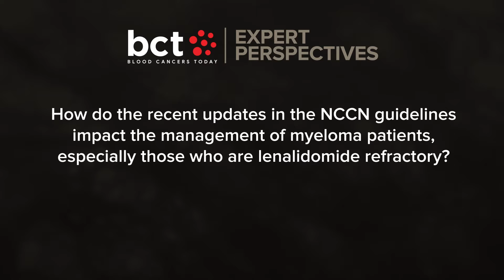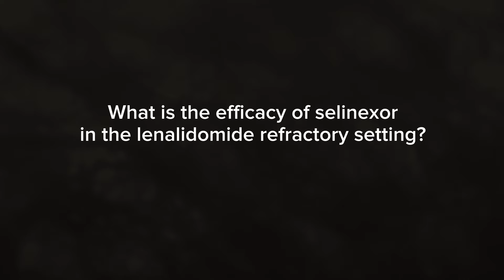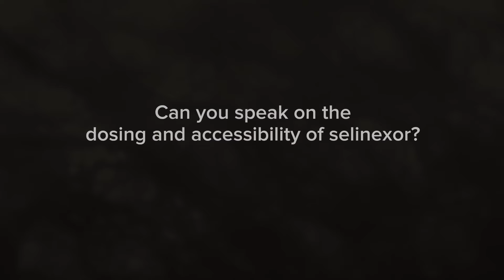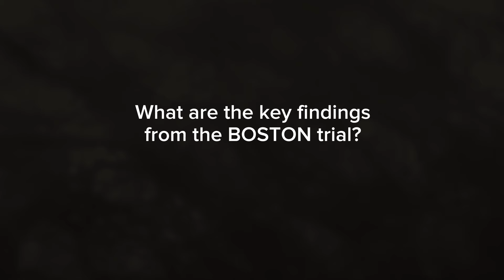What Are the Treatment Options for Patients With Lenalidomide-Refractory Myeloma?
Donna Catamero, ANP-BC, OCN, CCRC, of the Icahn School of Medicine at Mount Sinai, discusses the efficacy and toxicity management of selinexor (XPOVIO), results from the BOSTON trial, and other recent advances in multiple myeloma (MM) treatment and research.

Catamero first reflected on the new updates to the National Comprehensive Cancer Network (NCCN) guidelines, which recommend against recycling anti-CD38 monoclonal antibodies. The NCCN also recommends introducing different classes of therapies in the relapsed setting.

While recycling daratumumab and other anti-CD38 monoclonal antibodies is still being practiced, Catamero said that introducing different classes of therapies when patients are refractory to lenalidomide is already being done in practice.

“I really think the NCCN is reflecting what we're doing in practice,” she said. “I'm happy to see that they have supportive care guidelines, especially for infections.”

Next, Catamero described the efficacy, toxicity, dosing, and accessibility of oral selinexor.

“Selinexor remains a great option for patients even after one prior line of therapy,” Catamero began, noting that the drug has a 70% response rate in the lenalidomide-refractory setting. “As a practice, we're not starting patients at the highest dose of 100 mg. It's important with this regimen to start low and go slow. If we want success on this regimen, we really need to titrate the dose to a patient's tolerance.”

The side effects of selinexor are dependent on dose, Catamero said, and include gastrointestinal side effects like nausea, vomiting, and diarrhea.

“Prior to initiating selinexor, I make sure that my patients have two antiemetics at home,” she explained. “Usually, I'm going to prescribe ondansetron and Zyprexa to manage the nausea. With ondansetron and a lower dose, I'm managing patients quite well on [selinexor].

Next, Catamero described the key takeaways from the BOSTON trial, which compared once-per-week selinexor, bortezomib, and dexamethasone (XVd) with twice-per-week bortezomib and dexamethasone (Vd) in patients with MM. The progression-free survival (PFS) was 9.5 months in the Vd group, compared with 13.9 months in the XVd group.

“We did see a significant PFS in that triplet with selinexor, bortezomib, and dexamethasone, and we did see some deep responses,” Catamero said.